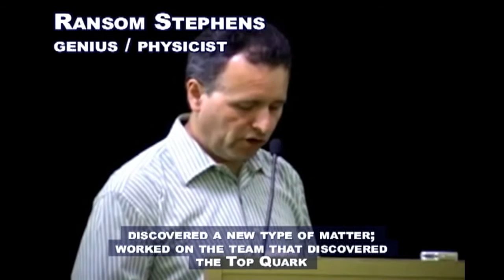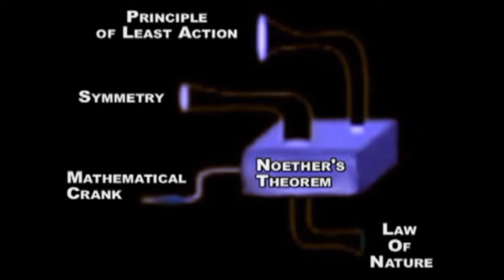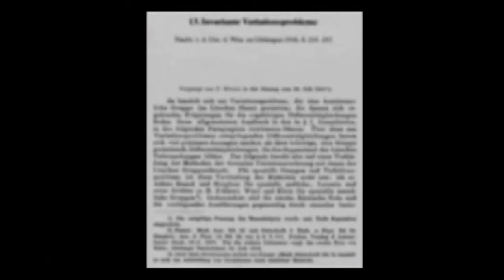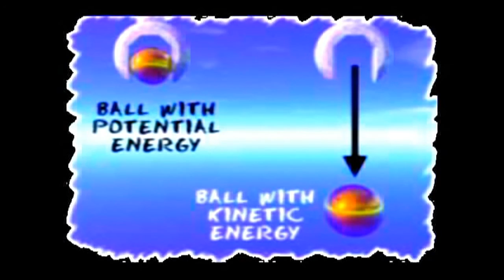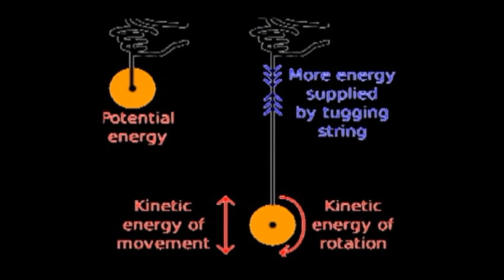Emmy Noether -- Biography & Physics (2.7)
SPEAKER: Ransom Stephens, Ph.D.

PIANO: Naomi Druskic / Age 11

EDIT & AUDIO MIX:  Robert Darrell

Amalie Emmy Noether (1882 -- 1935) was an influential German mathematician known for her groundbreaking contributions to abstract algebra and theoretical physics. Described by Albert Einstein and others as the most important woman in the history of mathematics; she revolutionized the theories of rings, fields, and algebras.

In physics, Noether's theorem explains the fundamental connection between symmetry and conservation laws. Emmy Noether made perhaps the most significant discovery of the 20th century.
A female Jewish intellectual in Nazi Germany (you can do that math) Emmy's was a special approach to life.

Emmy Noether's Theorem ties the laws of nature -- from Newton's laws to thermodynamics to charge conservation -- directly to the geometry of space and time, the very fabric of reality. It is the basis for the standard model of particle physics, quantum electrodynamics, and grand unified theories including super-symmetry and super-strings. As usual in physics, it gets really interesting when the theorem is violated: answers to the origin of mass and the matter-antimatter asymmetry problems emerge when Noether's theorem is violated.

Two things should bother you about Noether's Theorem:

(1) how come so few people have heard of Emmy Noether? and (2) why isn't her theorem well known to lovers of science?

Speaker Info:

Ransom Stephens, Ph.D., is a professor of particle physics turned writer and speaker. He has worked on experiments at SLAC, Fermilab, CERN, and Cornell; discovered a new type of matter formed by the fusion of two photons, made the most precise measurements of rare bottom quark decays in the world, and was on the team that discovered the top quark. His new novel, The God Patent is set in the battle between science and religion over the nature of the soul and the origin of the universe. It features a character based on the turn of the century mathematician, Emmy Noether.

I CURRENTLY EARN $50.00 A MONTH APRX: EARN EASY CASH EVERYDAY FOR SIMPLY USING THE INTERNET AS YOU NORMALLY DO